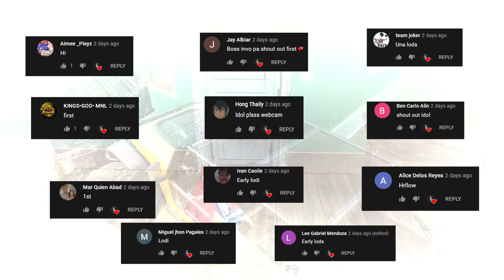DO OR DIE SA 2 SQUAD!(ROS GAMEPLAY)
"do or diieeeee"

PC SPECS:
CPU: I7-9700KF
GPU: RTX 2080 TI Asus turbo 11gb
Memory: 32 GB 3200Mhz RIPJAWS
MOTHERBOARD: MSI z390 tomahawk
500 SSD: KINGSTON
2TB HARD DRIVE DISK

►Chill background Music:
Title: think about it
Type of music: Chill Hip Hop
Mood: Relaxing